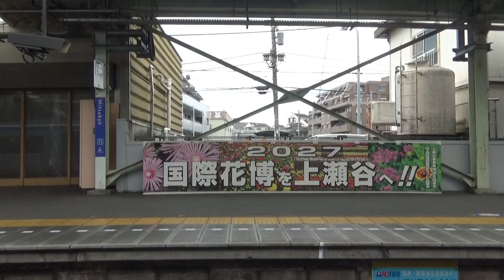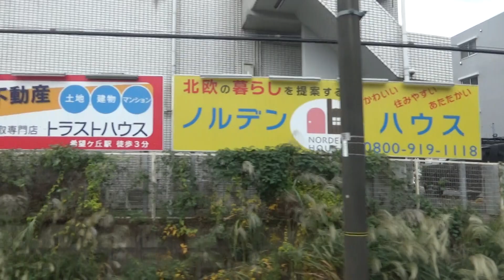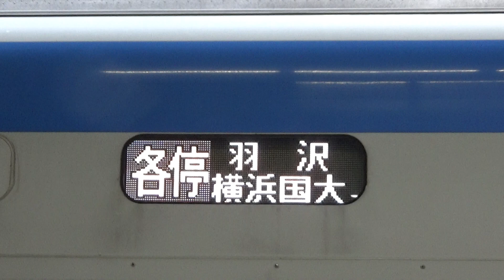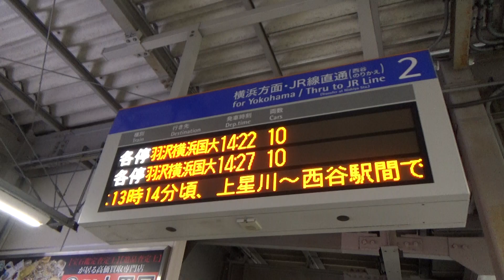5年前の相鉄8000系【羽沢横浜国大行き】8703F‹激レア記録›人身事故においての措置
2018年に撮影した、羽沢横浜国大行きの8000系です。
普段なら新横浜線へは入線しない8000系ですが、相鉄本線、上星川～西谷間での人身事故の影響で、西谷～横浜は運転を見合わせているため、この様な措置が取られた大変レアな現象です。
相鉄8000系は現在でも活躍中ですが、動画の8703Fは残念ながら現存しません。